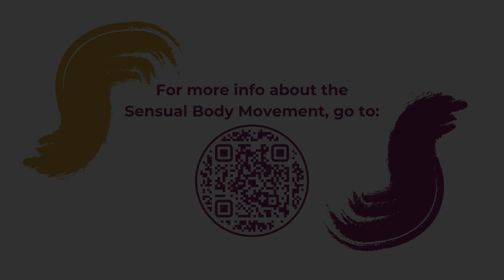Sarah Haykel, Salsa for the Soul, Buffalo, N.Y., Sensual Body Movement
Song: “Toda Una Vida” by Leoni Torres
Dancer: Sarah E. Haykel

SalsaSarah.com